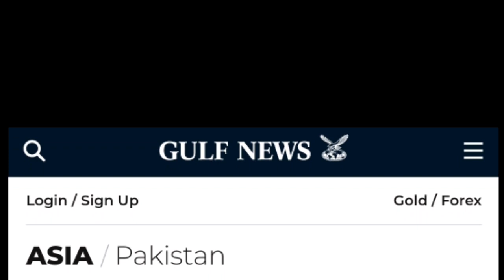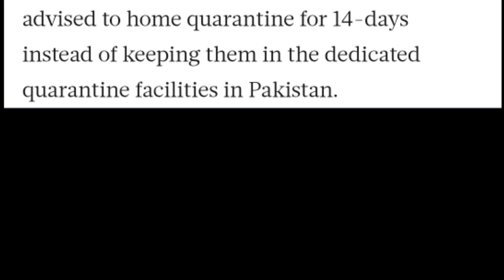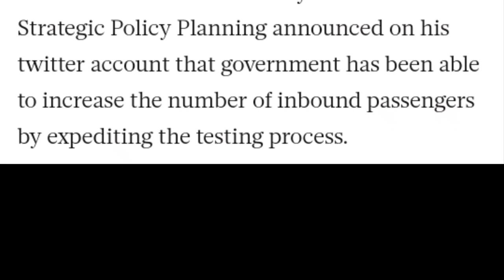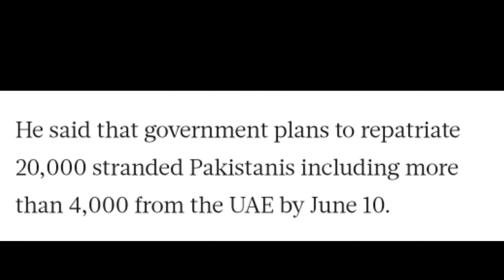Big Changes at Pakistan Airports - Overseas Pakistanis